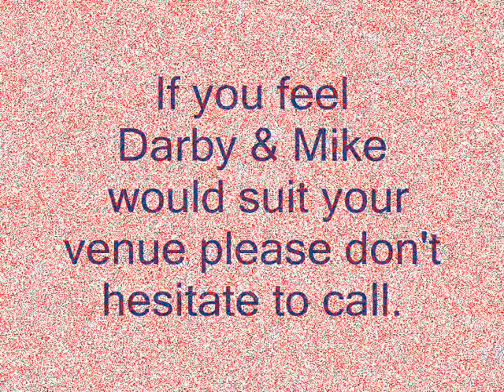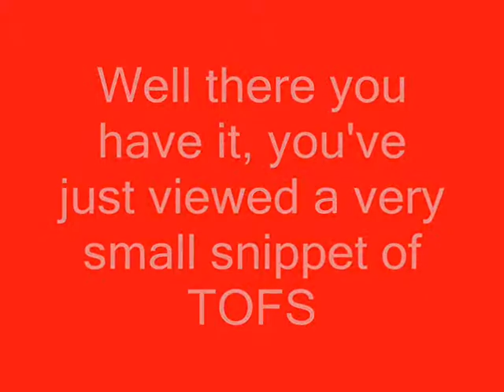TOFS Duo Video Promo.wmv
This is a 5 minute video of the duo TOFS - Darby Burger & Mike Anderson - Recorded live in Springwood manor on 7th - January - 2010.